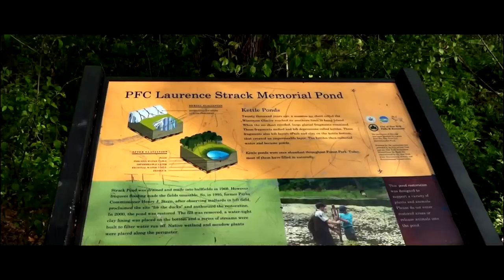The Pond HD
The Pond in Forest Park looking for the ducks